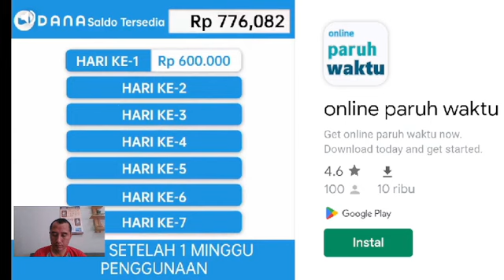Part#.05 Traveling Bus Simulator In Januari From Bakauheni Lampung To Java Island